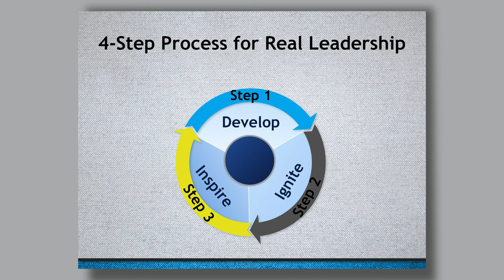Marques Ogden - Keynote Speaker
Growing up in a single-parent home with a father that inspired and demonstrated perseverance and fairness, Marques Ogden learned how to define his values and set goals. Marques attended Howard University from 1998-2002, where he played Division I football. He followed his dream and his brother Jonathan's footsteps and was drafted into the NFL in 2003. Marques played in the NFL from 2003 to 2007 as an offensive lineman for the Titans, Bills, Ravens, and Jaguars. During the offseason, Marques helped train football players in Europe, both physically and mentally.
At the age of 27, he founded a construction company called Kayden Premier Enterprises, a business that grew rapidly in its first few years, but he lost the business after a bad business endeavor. At his lowest point, the NFL and lessons he learned from his father and coaches, helped him restructure his life. With hard work and determination, he became a motivational speaker and marketing leader with the goal of helping others to succeed.  Marques currently works with clients such as JP Morgan, The Home Depot, The NFL, The U.S. Military, Cisco, Siemens, NetApp and many others speaking on a variety of topics, including leadership, transition, perseverance, and resiliency.
His best-selling book, "Sleepless Nights: The NFL: A Family and Business”, is an autobiography following him from his birth to his NFL career, rise, and fall in corporate America and beyond. Marques Ogden's story is a candid look into the life of an NFL athlete that turns into a successful businessman then loses it all and must overcome his demons of drinking and gambling to get his life back on track.